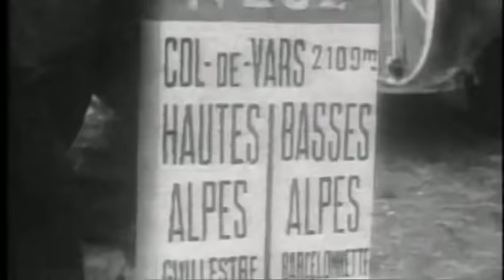Giro d'Italia 1949 - Cuneo to Pinerolo (with subtitles)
A short video about Fausto Coppi's legendary victory in the Cuneo Pinerolo stage of the 1949 Giro d'Italia, when Coppi made a solo breakaway over a 254-kilometre stage.

The commentary is in Italian. For english subtitles click the subtitles/closed caption button (next to settings).

Here's a quick summary of the commentary:

10 June 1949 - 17th stage of the Giro d'Italia, from Cuneo to Pinerolo 254 kms. Five cols (Maddelena, Vars, Izoard, Montgenèvre and Sestrière).

Before the race the Direttore Sportivo of the Bianchi team had asked Coppi what supplies he should prepare for the gregari. Coppi's reply was "pane, salami e lanternino" (bread, salami and lights) - meaning that the gregari would have a long day in front of them.

Coppi had stopped to oil his chain on the climb to the Colle della Maddelena when Bartali passed by together with another Tuscan, Primo Volpi.  Coppi immediately sets off in pursuit and overhauls them, setting a pace that no one can match. The road to the Colle  is a  'calvario' of mud and beaten earth.

A journalist from L'Equipe is quoted recounting how accompanied Coppi to a French village (possibly Barcellonette) and stopped for a meal at a trattoria, had a full meal starting with antipasti and ending with coffee, smoked a cigarette, asked for the bill and paid. Coming out of the trattoria the rider in sixth position was only just passing.

Coppi finished the stage 11:52 ahead of Bartali. The Giro was his.

This is an extract from a longer video. If you want to see the whole thing go to: